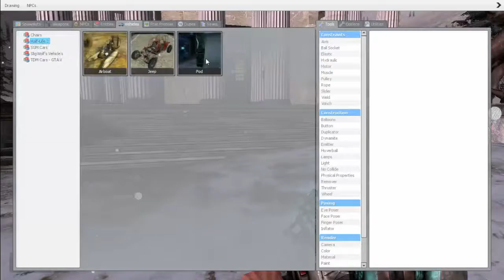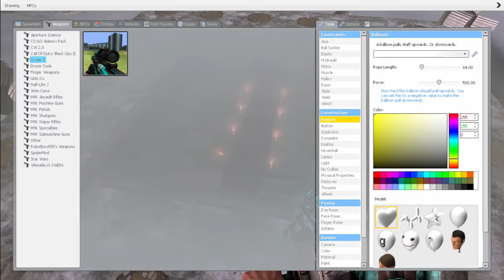Gmod Destructive Map-I hate candles